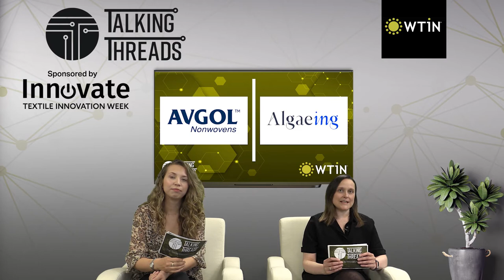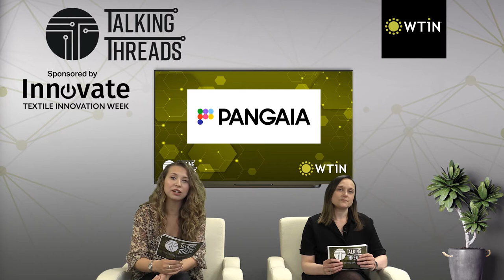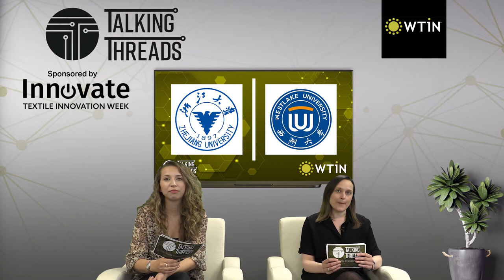Talking Threads S2 E6: Lenzing and the Textile Service Association (TSA)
Guests on the show include David Stevens of the Textile Service Association (TSA), talking about the recycling of textiles in the hospitality sector and Jürgen Eizinger of Lenzing, who will be exploring the first carbon-neutral lyocell fibre for the nonwovens industry.